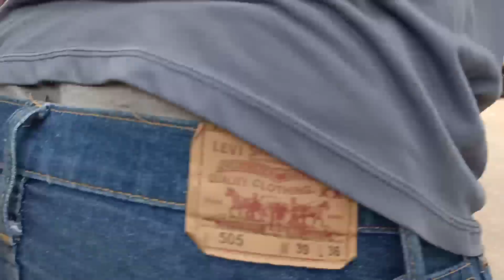Ondel Terbaru |Sanggar Mana Ini ?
Ondel Terbaru Kumpulan Ondel-Ondel Dari Sanggar Mana Ini ?